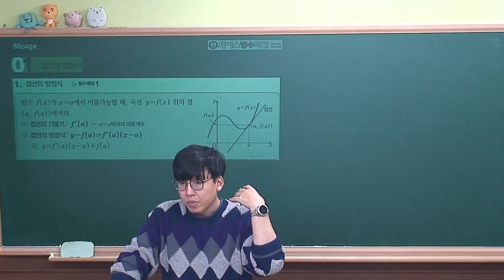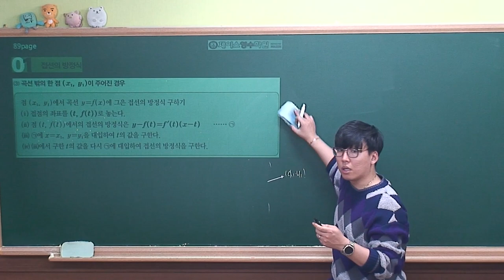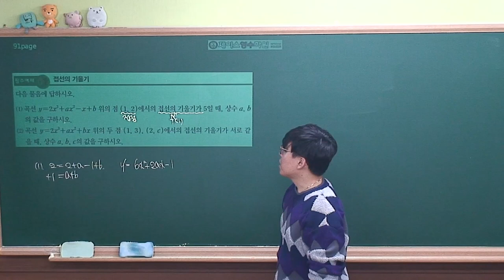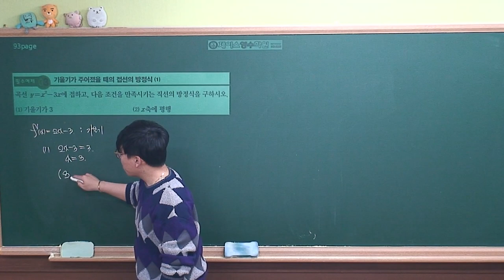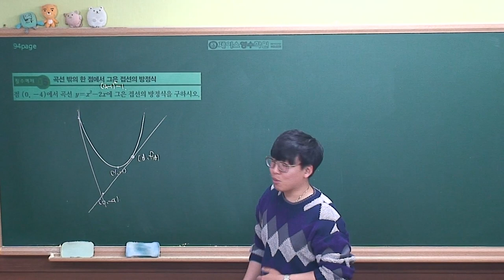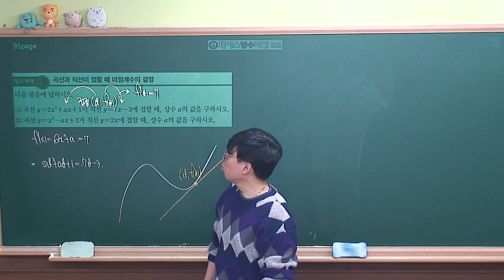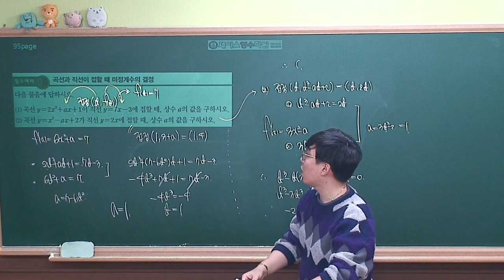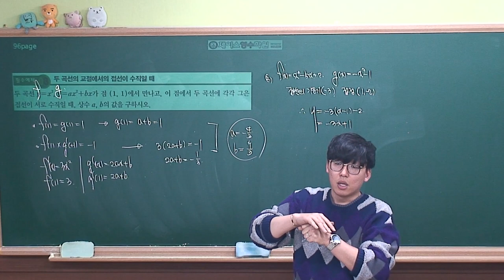[수학2 개념원리(2019 고2)] Ⅱ-02(1)접선의 방정식